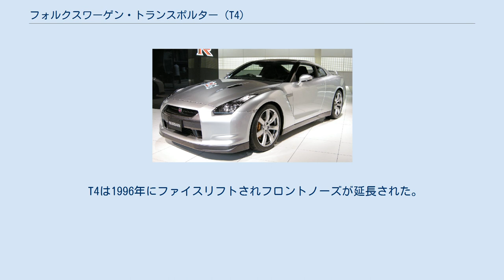フォルクスワーゲン・トランスポルター (T4)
フォルクスワーゲン・トランスポルター 」 フォルクスワーゲン・トランスポルター (T4) フォルクスワーゲン・トランスポルター T4 (Volkswagen Transporter T4) はドイツのフォルクスワーゲンが製造する4代目トランスポルターである。
1990年から2003年にかけて製造された。
 1990年に発売。
北米市場ではフォルクスワーゲン・ユーロバンとして販売された。
日本市場では1995年から1997年までフォルクスワーゲン・ヴァナゴンとして販売された。
 トランスポルターシリーズとして初めてフロントマウントエンジン及び水冷エンジンが搭載された。
 T4は正式にトランスポルターを名乗る最初のフォルクスワーゲンのバンである。
 2003年まで14年間生産され、T1に次ぐ生産期間となった。
 T4はパネルバン (Bピラーから後ろの窓がない)、コンビバン / ハーフパネル (BピラーとCピラーの間の窓がある)、カラベル / マルチバン (すべての窓がある)、Westfalia (キャンパーバン)、Doka (シングルキャブ及びダブルキャブ)の5つのボディータイプがある。
 ホイールベースはショート (2,920mm) と ロング (3,320mm) の2種類があり、ルーフ高はポップアップルーフを含め、いくつかのバリエーションがある。
 T4は1996年にファイスリフトされフロントノーズが延長された。
後期モデルではVR6エンジンを収めるためである。
当初はカラベルとマルチバンにのみロングノーズが採用された。
商用版は1999年までショートノーズが採用された。
ショートノーズ版はT4a、ロングノーズ版はT4bと呼ばれる。